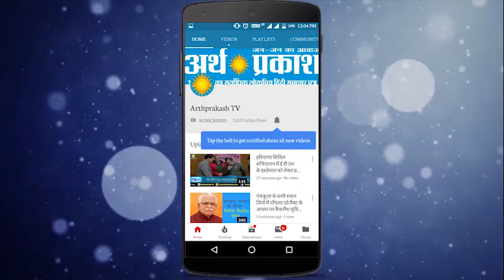अजब-ग़ज़ब: Encircling of electric wires to ensure social distancing ! sharing here in the bulletin